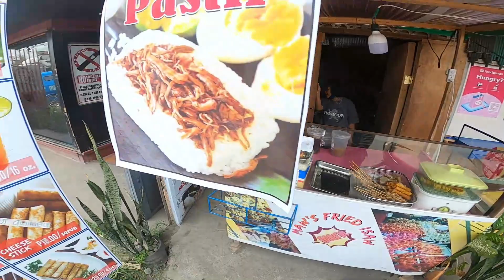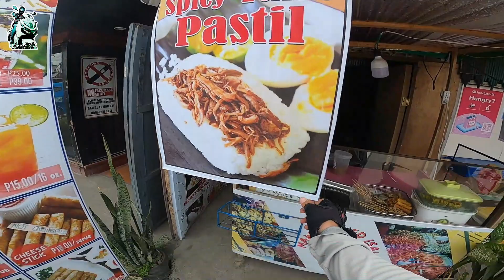pastil in a foil | Foodpanda | Gensan | Adv150